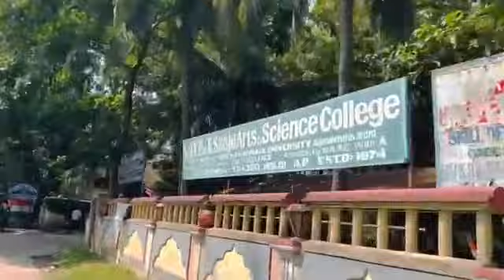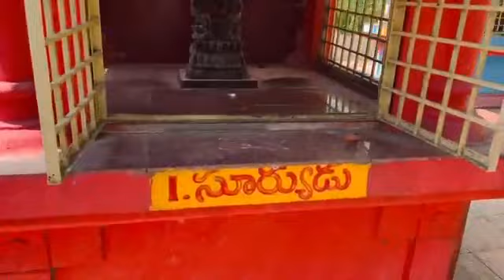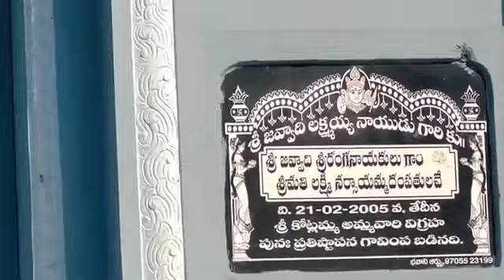Sri Vasavi Kanyaka Parameyswari Temple Penugonda